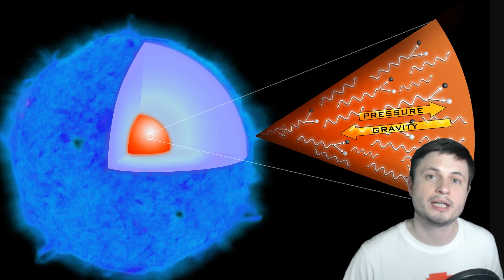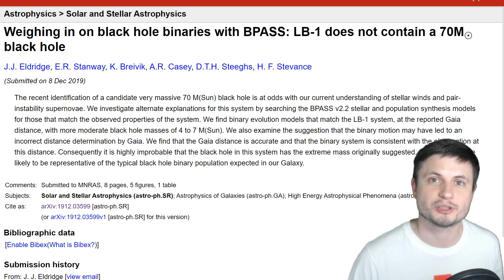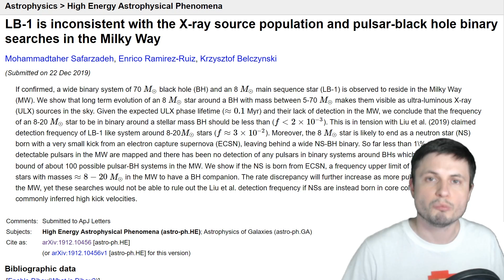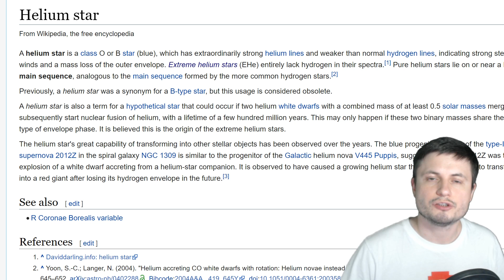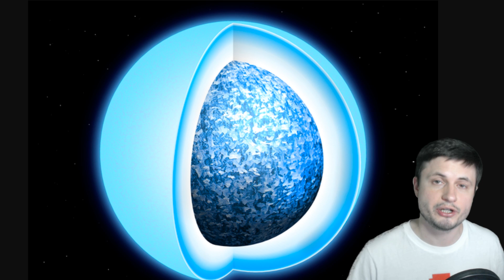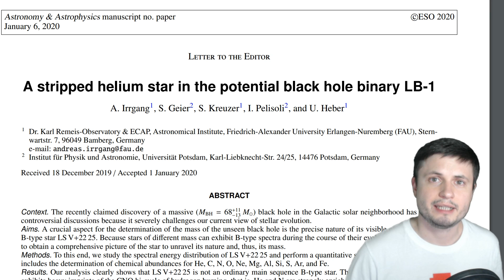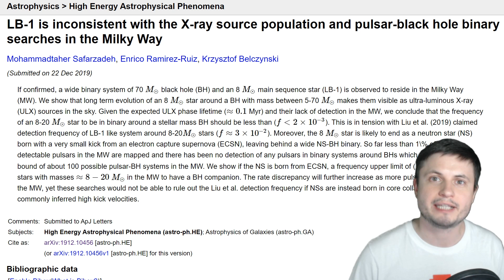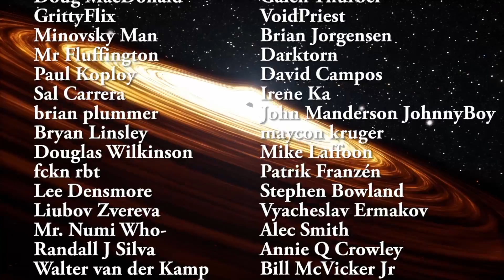It Wasn't an Impossible Black Hole, It Was Something Even Better!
Hello and welcome! My name is Anton and in this video, we will talk about the explanation to the impossible black hole LB-1 and how it's probably all about a helium star instead.

1GFiTKxWyEjAjZv4vsNtWTUmL53HgXBuvu

Specifically, great thanks to the following members:

Morrison Waud
Vlad Manshin
Mark Teranishi
TheHuntress
Ralph Spataro
Albert B. Cannon
Lilith Dawn
Greg Lambros
adam lee
Gabriel Seiffert
Henry Spadoni
J Carter
Jer
Silver surfer
Konrad Kummli
Nick Dolgy
UnexpectedBooks.com
Mario Rahmani
George Williams
Shinne
Jakub Glos
Johann Goergen
Jake Salo
LS Greger
Lyndon Riley
Lauren Smith
Michael Tiganila
Russell Sears
Vinod sethi
Dave Blair
Robert Wyssbrod
Randal Masutani
Michael Mitsuda
Assaf Dar Sagol
Liam Moss
Timothy Welter MD
Barnard Rabenold
Gordon Cooper
Tracy Burgess
Douglas Burns
Jayjay Volz
Anataine Deva
Kai Raphahn
Sander Stols
Bodo GraÃŸmann
Daniel Charles Smith
Daniel G.
Eugene Sandulenko
gary steelman
Max McNally
Michael Koebel
Sergio Ruelas
Steven Aiello
Victor Julian Castillo
xyndicate
Honey Suzanne Lyons
Olegas Budnik
Dale Andrew Darling
Niji
Peter Hamrak
Matthew Lazear
Alexander Afanasyev
Anton Newman
Anton Reed
Arienne de Vrede and her Husband Ramond